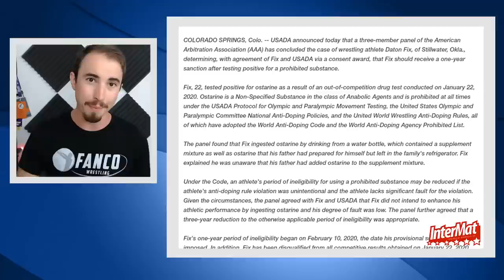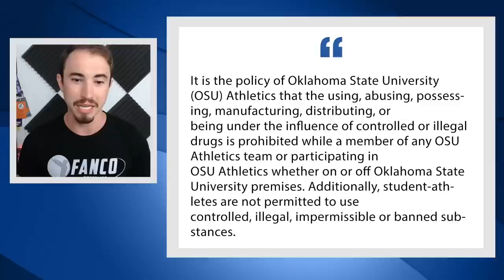Daton Fix Suspended for Full Year of Competition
The USADA suspended Oklahoma State Cowboy Daton Fix until February 2021 due to a failed drug test.